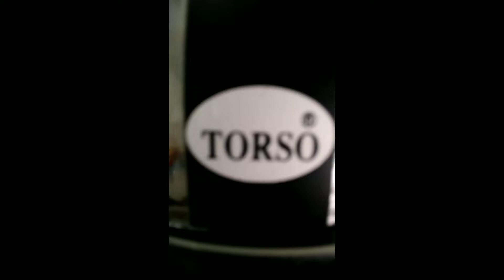🎉🎉my newhelmet...🤝helmet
🤔 Bike● ?
welcome
hi Aisa Swagat Hai Hamare YouTube Channel DB guys Mini unboxing Kari is bat ki ki helmet ki unboxing video is video ko like Karen Adhik se Adhik share Karen is video ko pura Dekhen tabhi aapko pura process Chalna Hai Kaisa Hai vate Kaisa Hai Kisi quality hai kaise model Ka Hai Kaisa pura batao main aaj video mein video mein video ko Adhik se Adhik se Adhik adhikshak pipe bhi karen to blogging bhi chalu Karenge main motor blocking ka setup bhi jaldi Bhul paunga
okkkkk

Thanks!

helmet
new helmet
Sher Bachao Yantra
best helmet
helmet
bike helmet
Rider helmet
budget helmet

◆helmet ki link. ◆

【vlog 】👈

thank views. 🙏🙏